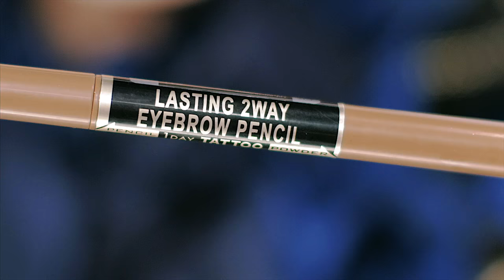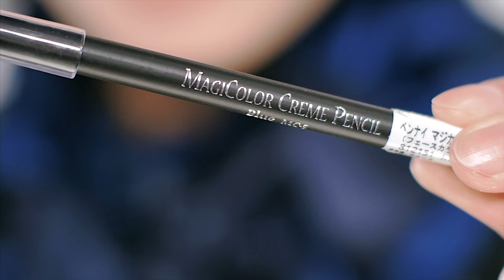Japanese Visual Kei MAKEUP by Fashion Model Ayaka Sugiura｜V系メイク by モデル杉浦アヤカ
モデルの杉浦アヤカがV系メイクに挑戦します！

冷たい印象のメイク、イケメン女子、男装、モデル、目力が強い、王子様、ヴィジュアル系、白い肌、人形、ドーリー、女装、あやか、メンズメイク、男でもできる、詐欺、男の子になりたい

Color Contact ｜Airily - QUALITE 1day Blue Sapphire（ブルーサファイア）
Color Contact ｜Airily - QUALITE 1day Gray（グレー）
Foundation｜Yves Saint Laurent - LE CUSHION ENCRE DE PEAU（アンクル ド ポールクッションB20）
Eyebrow｜K-Palette - LASTING 2WAY EYEBROW PENCIL（ラスティングツーウェイアイブロウペンシル24h 101）
Eye Shadow｜CANMAKE - JEWEL STAR EYES 06（ジュエルスターアイズ06）
Eye Shadow｜KATE - Dual Blend Eyes SV-1（デュアルブレンドアイズ SV-1）
Eye Shadow｜CEZANNE - Two Color Eyeshadow 11（ツーカラーアイシャドウ11）
Eye Shadow｜CANMAKE - Eye Nuance 21（アイニュアンス21）
Mascara｜CANMAKE - QUICK LASH CURLER（クイックラッシュカーラー）
Mascara｜Kingdom - TWO STEP MASCARA（TSマスカラ）
Eyelash Curler｜KOJI
Mascara｜MAYBELLINE - LASH sensational FULL&RICH（ラッシュセンセーショナルフル＆リッチ）
Eye Liner｜KATE - Super Sharp Liner EX（スーパーシャープライナーEX BK-1）
Eye Liner｜KATE - gel eye liner（ラスティングジェルアイライナー N）
Eye Liner｜Ben Nye - MAGIC COLOR CREME PENCIL Blue（マジックカラークリームペンシル ブルー）
Eye Liner｜Dolly Wink - Pencil Eyeliner Creame Lame（ペンシルアイライナー クリームラメ）
Eye Shadow｜PRM - EYESHASOW&HIGH LIGHT （BWアイシャドウパレット）
Concealer｜CALYPSO - MAGIC CONCEALER （マジックコンシーラー ピンクベージュ）
Face Shading｜MAYBELLINE - V-FACE duo stick BY FACE STUDIO（フェイススティックデュオ Vフェイスデュオスティック 01ライト）
Concealer｜Yves Saint Laurent
Foundation｜CEFINE - Silk Wet Powder（シルクウェットパウダー OC90）
Eye,Nose Shadow｜KATE - Dual Blend Eyes SV-1（デュアルブレンドアイズ SV-1）
Lip｜MUJI（無印良品） - Lip Treatment RN PINK（リップトリートメントRN ピンク）

【WAO✦RYU! TV｜Broadcasting Cool Japan】

▼KAWAII♡PATEEN
Kawaii Makeup Tutorials｜日本の「カワイイ」を発信